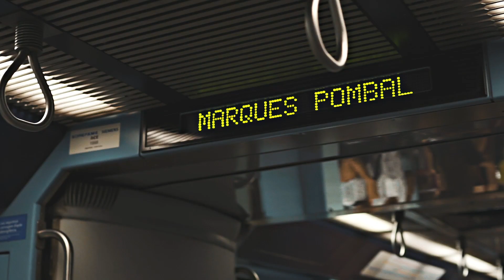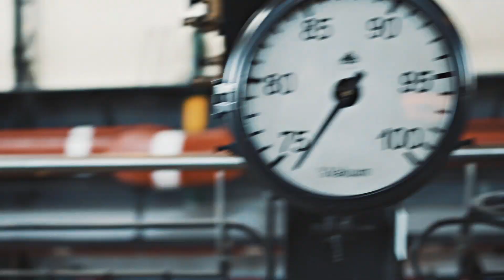Running Portugal | Sony a6500 movie | Directed by Albert Ramon Francia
PORTUGAL ROADTRIP
Viaje a Portugal. Más de 16 días caminando por los lugares más famosos de Portugal. Pudimos disfrutar de uno de los pocos días en los que no hace viento en Guincho. Lugar donde sacamos unas imágenes increíbles que llevaré sin duda a papel fotográfico en setiembre. @navierabalearia @Vueling @TurismodePortugal @Visitportugal @sony